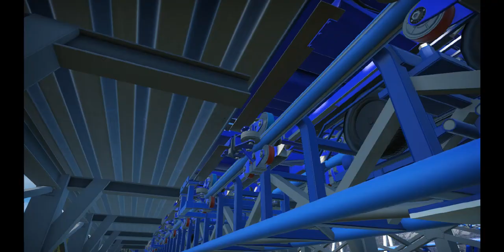A Intamin Mega-lite Focused On Laterals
sorry for autosave in video